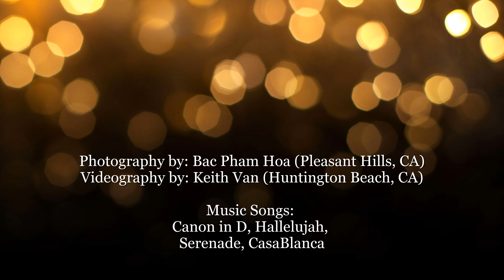VKT CVA 2021 V L 1.9X LeGiaTien1X in Newark byMrPhamHoa (w American/British/French Music)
PICTURES:
1.0 All Wedding Photos by Beatrice Howell Inc.:
Password: J2021, Pin 9037

2.0 All Wedding Photos from Bac Dang Ngoc Chuong (Manteca):
Wed Reception Venue by Bac Dang Ngoc Chuong:
2021 09 VKT Laura John Wedding Party

Wed Ceremony at Church by Bac Dang Ngoc Chuong:
Wed Ceremony In New Wark by Bac Dang Ngoc Chuong:
2021 09 VKT Laura John Wedding Day in New Wark

3.0 Ceremony In New Wark by Bac Pham Hoa (Pleasant Hills)